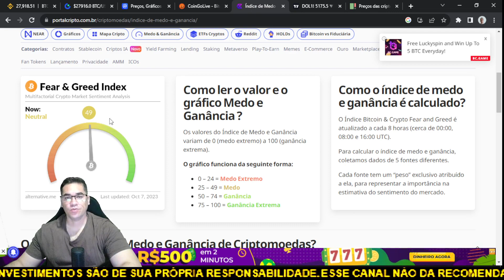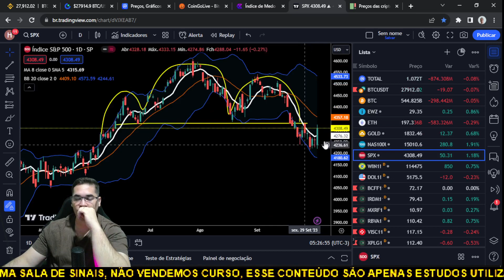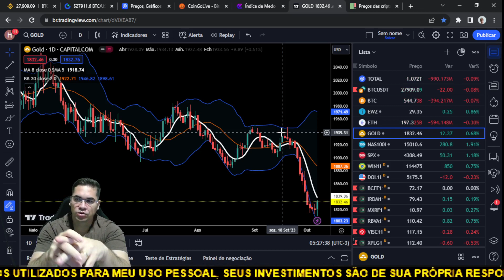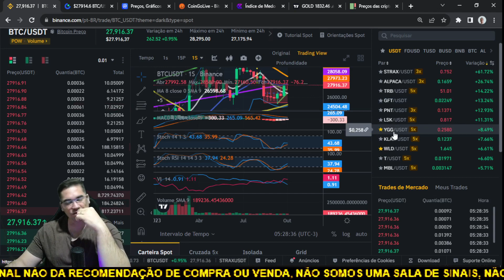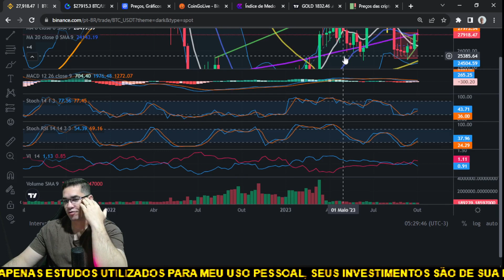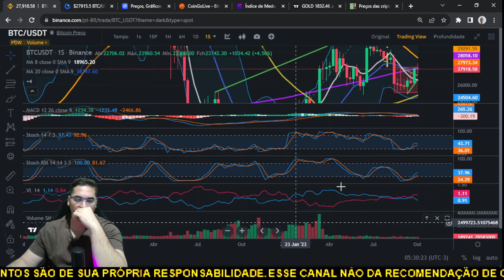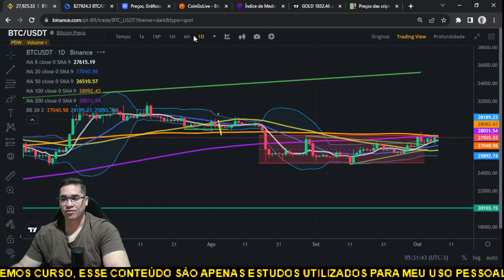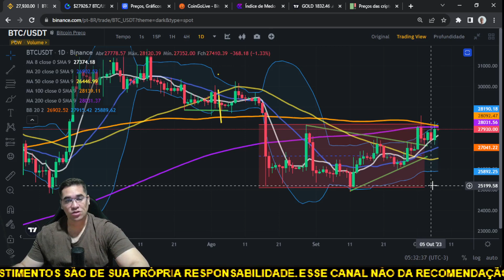Bitcoin BTC se a semana fechar acima dos 28500 poderemos ter uma forte alta, abaixo fica perigoso